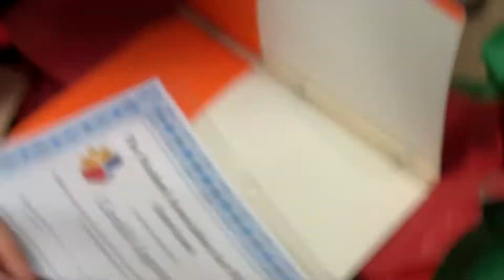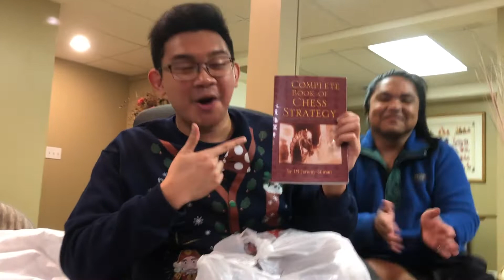SAFA So Secret Santa 2018 - Part 1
Merry Christmas from your friends at SAFA!

Part 1 of 3 of the SAFA Secret Santa.